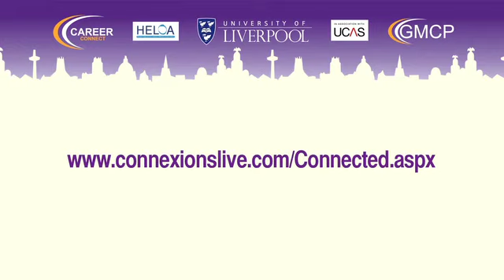How to explore a career in Teaching: part 2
The top universities posting for higher ed teaching are Cambridge and Glasgow. Learn about a teaching career here!